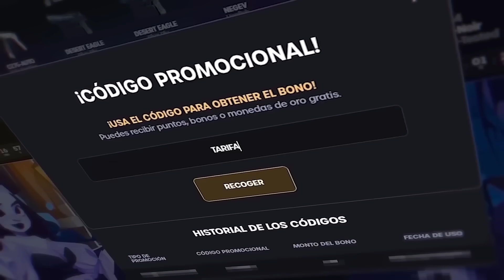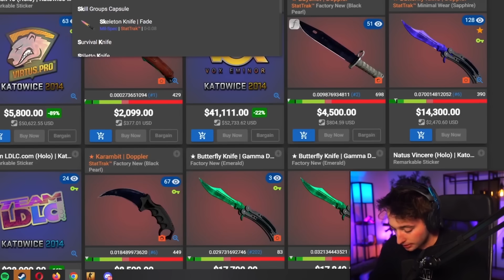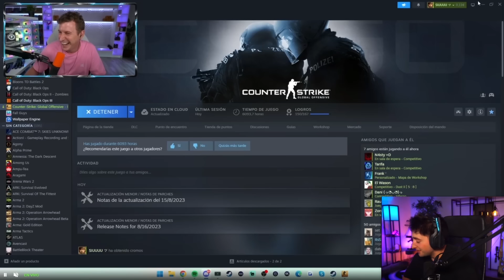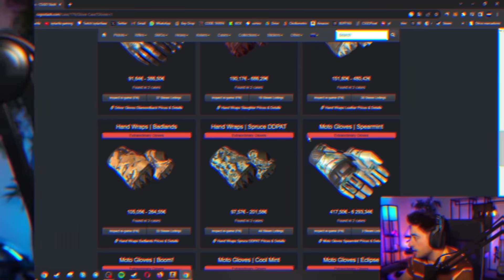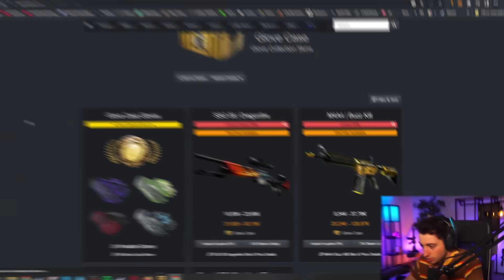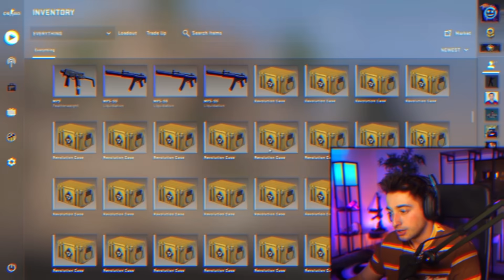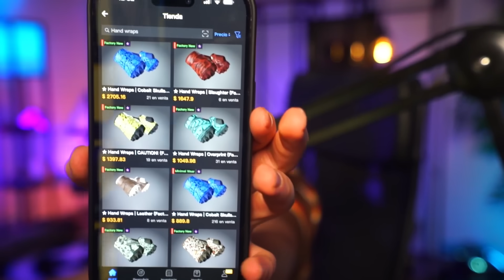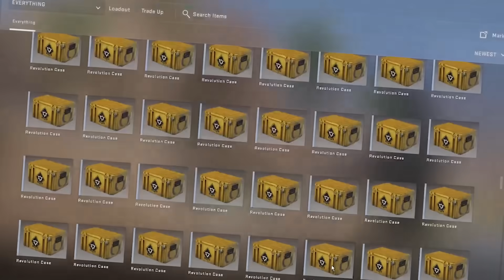CONSIGO LOS GUANTES TOP 7 DEL MUNDO EN UNA CAJA!!! (+4000$)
NOS VEMOS :)